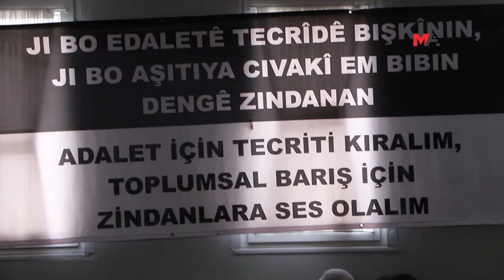NOBEDA ADALETÊ: EM ABDULLAH OCALAN AZAD BİKİN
Malbatên girtiyan ji bo azadiya Rêberê PKK'ê Abdullah Ocalan, li Wan, Amed, Mêrsîn, Mêrdîn, Edene û Stenbolê Nobeda Edaletê berdewam kirin. Malbatan di Nobeda Edaletê de diyar kiri ku dê Abdullah Ocalan azad bikin